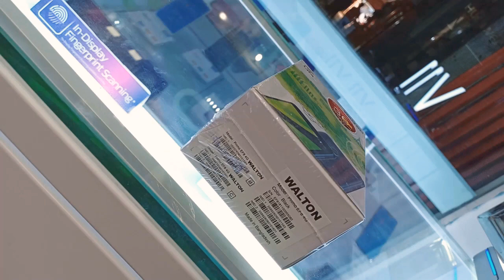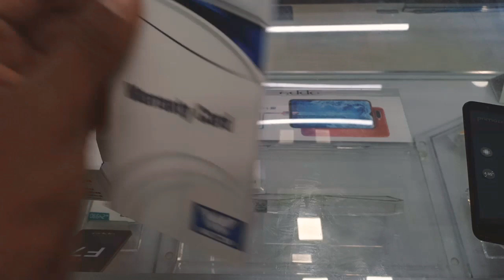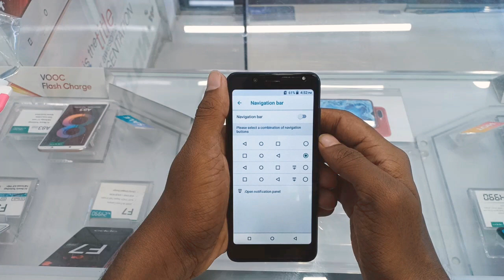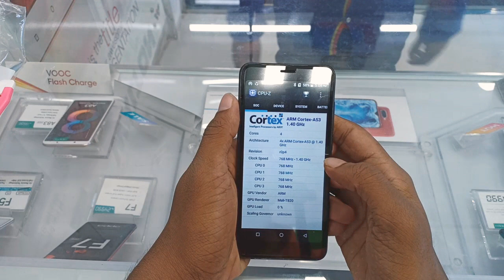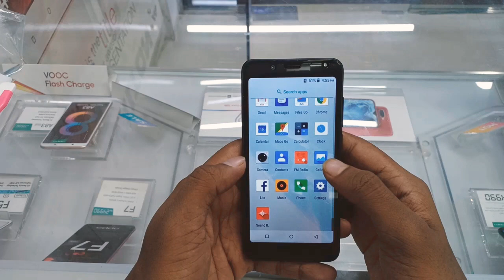Walton Primo EF8Review∥Unboxing∥EF8 4g∥2018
Hello Assalamualaikum Everyone..
This is me jahid and today I'm unboxed and a short review given which are new model of walton mobile..This is the cheapest 4G phone in bangladesh market..here is some specifications about this device..
Primo EF8 4G

 - 4G Support
 - 4.95-inch Full-View Display (18:9 aspect ratio)
 - Android 8.1 (GO EDITION)
 - 1.40GHz Quad Core Processor
 - RAM: 1GB DDR3; ROM: 8GB
 - BSI 5MP Rear Camera with LED Flash
 - BSI 5MP Front Camera with Soft-LED Flash
 - 2050 mAh Li-ion Battery
MRP=4999Tk Only